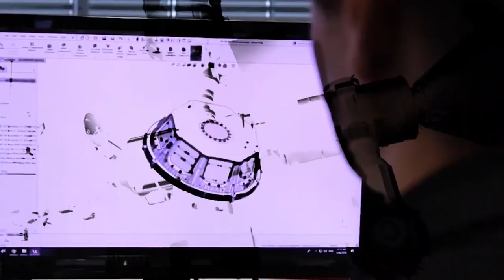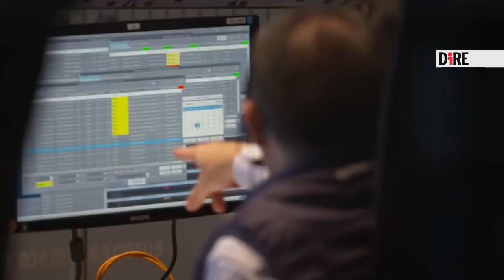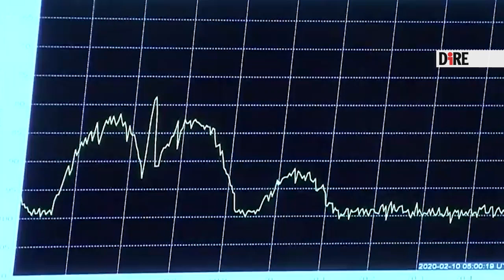Il Sole come non lo avete mai visto, grazie a Solar Orbiter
Nel corso della missione Esa-Nasa sono scattate immagini che mostrano aspetti finora mai ripresi della stella a noi più vicina. Grazie anche al contributo dell'Italia.